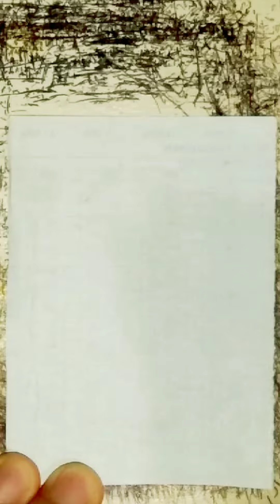ANYA FORGER ESPER ANIME SPY FAMILY#anya#anyaforger#forgerfamily#forger#esperanca#animeedit#animes#1k